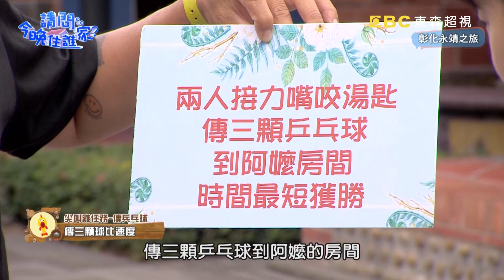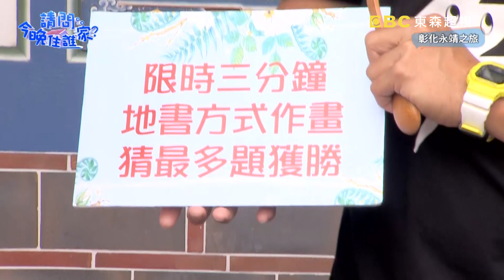舞陽叼乒乓球大賽竟邊跳恰恰？李佳穎火大崩潰喊欠檢討？！【請問今晚住誰家】體驗篇 20210412 EP344 Part2 竇智孔 李佳穎 舞陽 賈斯汀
主題：笑顏甜心李佳穎來報到！沒想到竟是過關機器？
主持群：竇智孔、李佳穎、舞陽、賈斯汀

笑顏甜心李佳穎報到！來到號稱「台版日本兼六園」不只有彰化限定古蹟，更有遠從日本來台的百年植栽！李佳穎一開始就先跟三位型男玩捉迷藏？！尖叫雞任務！李佳穎古井打水超猛烈！連竇智孔都嚇傻眼！你畫我猜竇哥與汀汀展現絕佳默契！彰化特有人參山藥究竟是甚麼味道呢？更多精彩內容請鎖定晚間10點《請問 今晚住誰家？》